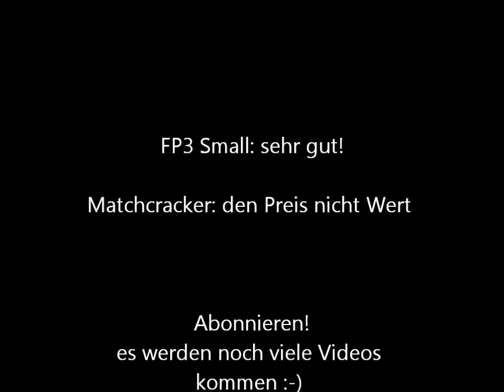Matchcracker K0212 vs. FP3 Small *HD*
Matchcracker haben ein sehr schlechtes preis/leistungs verhältnis. FP3 Small hingegen sehr gut.